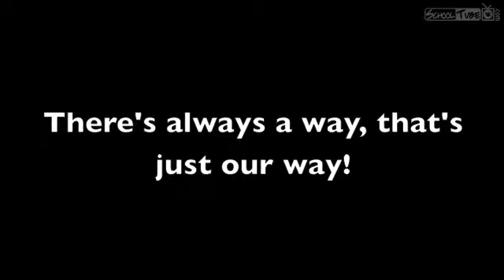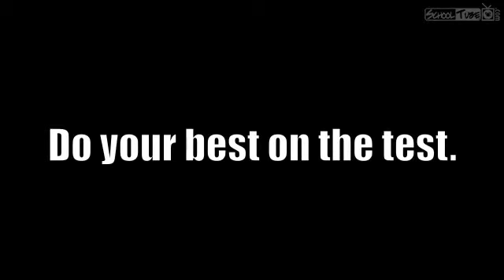OAA Theme song - Rocky Commerical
Recorded in 2011 to motivate students with the OAA Mrs. Oney and Mr. Bedingfield collaboration.